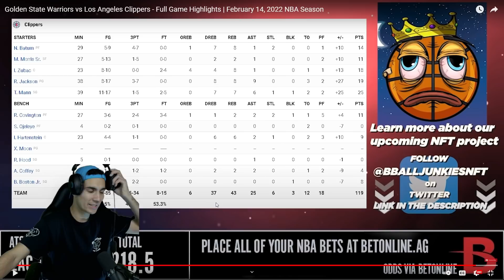¡ESTÁ LOCO!🥵 STEPH MODO DIABLO (8 triples)😈 en una BATALLA ÉPICA - WARRIORS vs CLIPPERS | 14/2/22